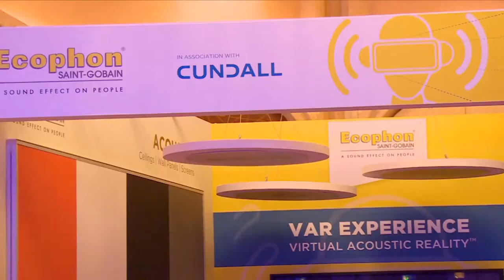Saint-Gobain Gyproc Middle East Trophy Awards 2017 (Short)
Visitors to the first Gyproc Middle East Trophy event held last month at Dubai’s Ritz Carlton. Captured 150-plus invited guests saw six of the region’s most exciting new construction projects chosen as winners to go forward to next year’s international trophy competition in Lisbon.